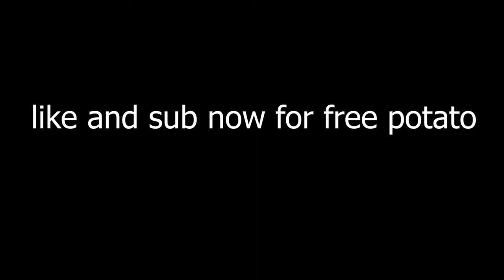TOP 5 LUCKIEST BOX OPENINGS FOR LEGENDARY BRAWLERS IN BRAWL STARS! (Funny moments & reactions)